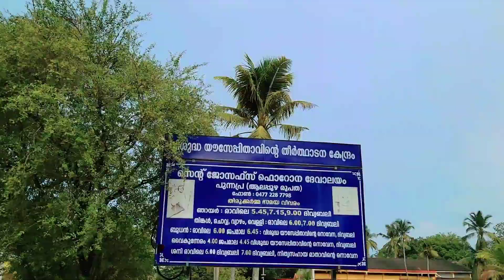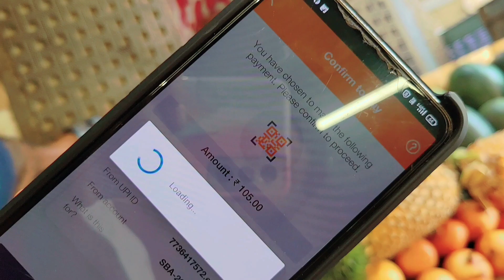DAY IN MY LIFE | VLOG 495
DAY IN MY LIFE | VLOG 495 shows a day in my life.